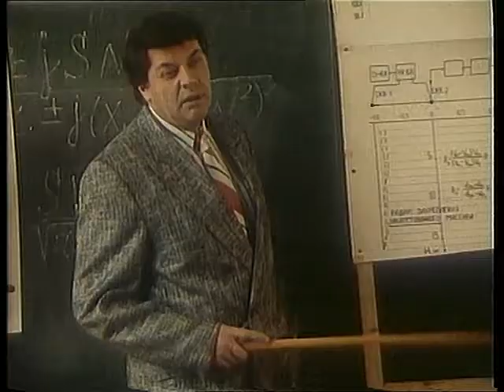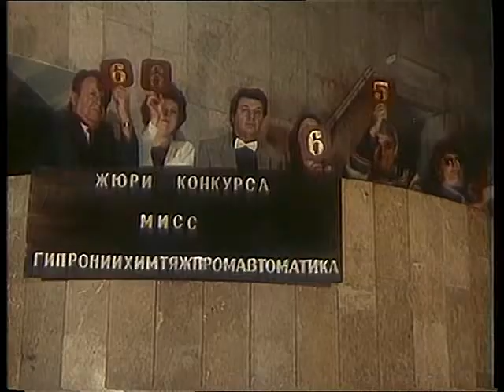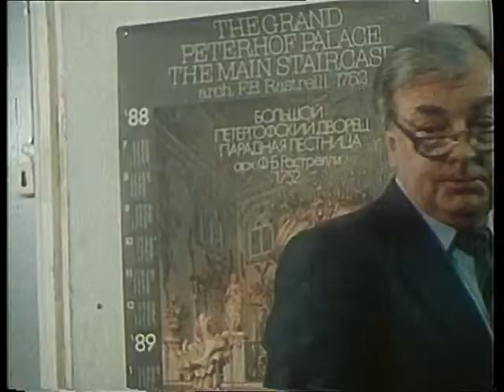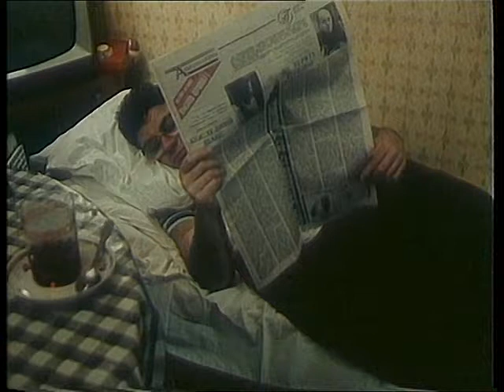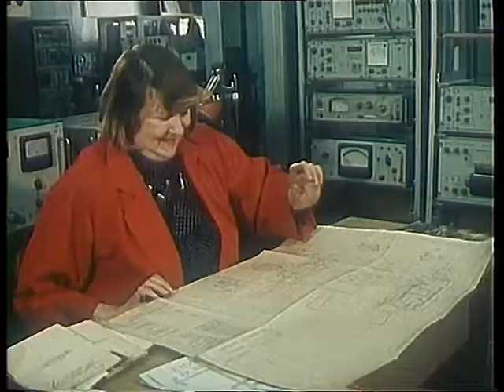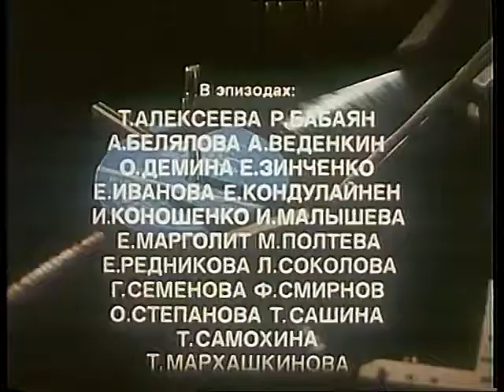х/ф "Бабник", 1990 год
Это — история о немолодом мужчине, смысл жизни которого — женщины . Аркадий, так зовут нашего героя, это свое увлечение через всю жизнь и, видимо, не надоело ему, старому холостяку, это занятие. Так бы и жил дальше - от встречи с одной женщиной до знакомства или расставания с другой, если б вдруг не приехал к нему сын от первого брака — Коля, мальчик, одаренный математическими способностями, за что и перевели его в московский ВУЗ. Аркадий поначалу обрадовался приезду сына, но вскоре выяснилось, что жизнь с сыном ломает весь хорошо отлаженный механизм его быта, вносит существенный дискомфорт в его взаимоотношения с женщинами. К тому же Коля оказался редкостным домоседом и выкурить его из дому вечером на пару часов Аркадию никак не удавалось. Вконец затравленный Аркадий знакомит Колю с сыном своего начальника Костей — молодым плейбоем. И «выпускает джина из бутылки» : яблоку не удалось далеко упасть от яблони. Сын его оказался тоже бабником и, по-видимому, похлеще отца. Жизнь двух бабников, отца и сына в одной квартире — это тоже проблема, которую предстоит решать герою фильма Аркадию.